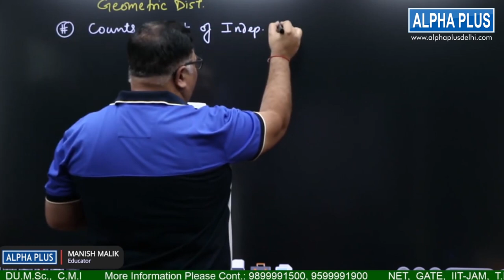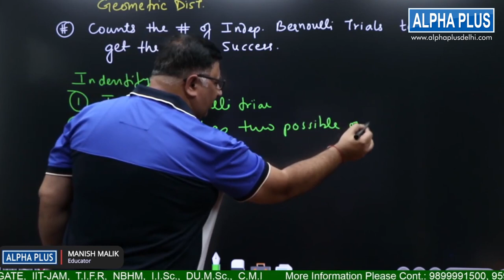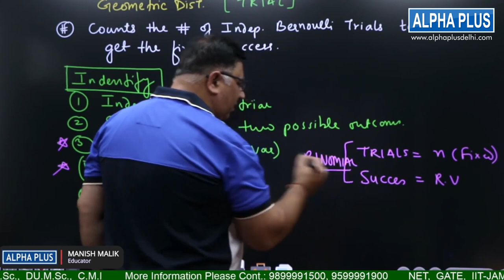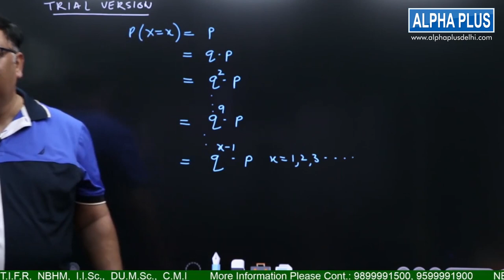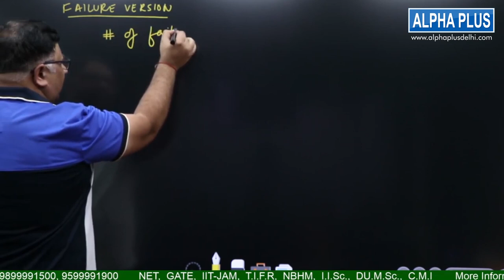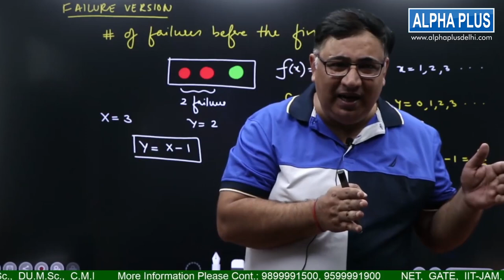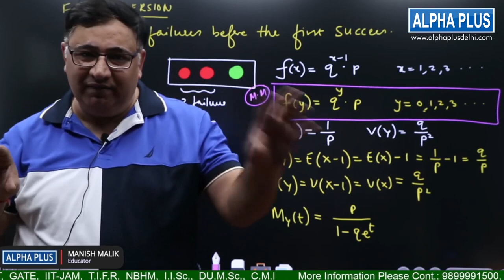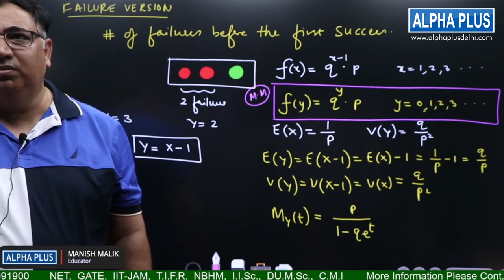What is Geometric Distribution? Statistics and Moment Generating Function Complete Lecture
Probability, Mean and Variance, Geometric Distribution in Statistics, and Moment Generating Function
In this video we will learn
1. Mean of geometric distribution
2. geometric distribution mean and Statistics
3. mode of geometric distribution
4. geometric distribution examples
5. problems on geometric distribution

Top Queries:
What is Geometric Distribution?
Geometric Distribution